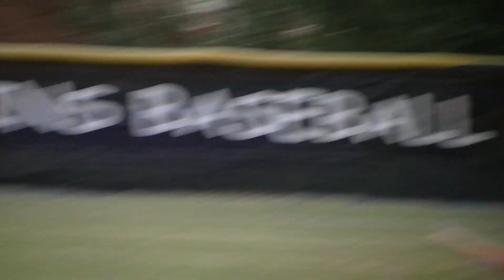Austin Bigda's Big Baseball Night - Sandy Plains Threshers 9/15/2011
Austin, in only 3 at bats, hit for the mini-cycle (1B-2B-3B), and struck out the side in an inning of pitching to earn game MVP honors.